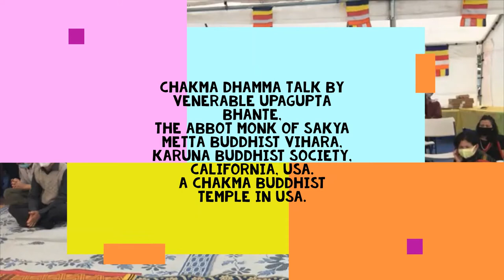Dhamma talk of Upagupta Bhante on Kathina Dana, October 24, 2020 (in Chakma language)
Venerable Upagupta Bhante is a Chakma monk and the abbot of Sakya Metta Buddhist Vihara, the First Chakma Buddhist Temple in USA.